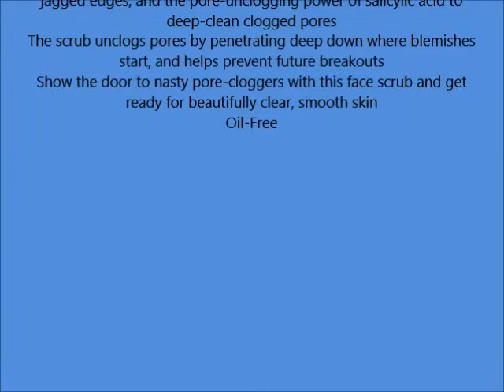Biore Pore Unclogging Scrub 5 oz